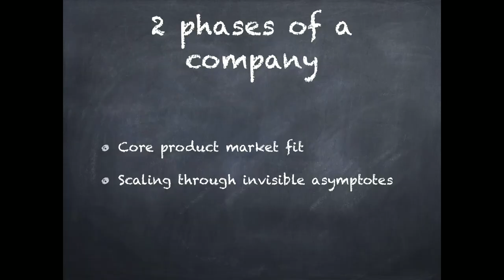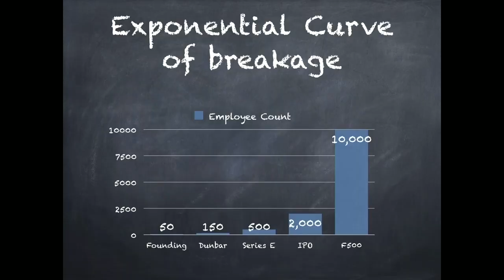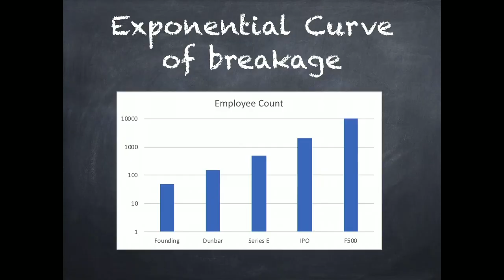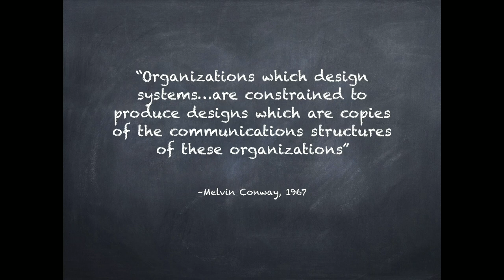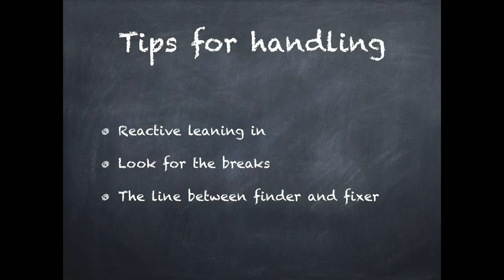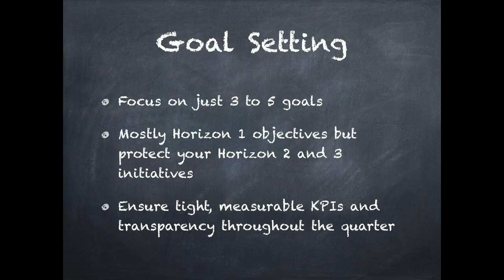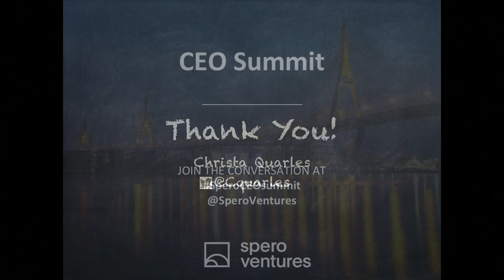Christa Quarles: "How Startups Can Survive Their Breaking Points"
Christa Quarles, CEO of OpenTable, on "How Startups Can Survive Their Breaking Points" at the 2018 Spero Ventures CEO Summit.

During her presentation at Spero Ventures CEO Summit, Christa Quarles discusses her career leading both startups and major corporations and what she's learned about what makes businesses grow and what makes them break.

Quarles details her biggest lessons in running startups, informed by errors and red flags she learned to spot as a banking analyst. Here, she discusses the two phases of every company, why you probably haven't sized your market properly and how to scale and keep growing even when it feels like you've hit a wall. Quarles also talks about the keys to stewarding your culture, the most critical employees within your own organization and how to think with both long- and short-term vision.

Spero Ventures is a Venture Firm based in the Silicon Valley that invests in Well-being, Work and Purpose (Future of Work) and Human Connections. They are optimistic about the role of technology in building a better world and believe in investing in a future that belongs to everyone.